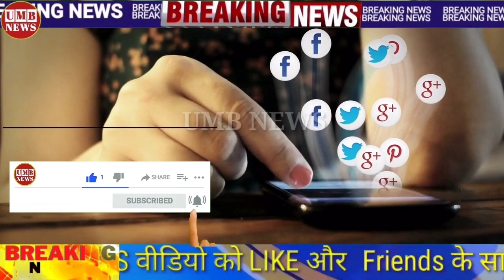21 जनवरी का मौसम|today weather update,cold wave|skymet weather,mausam ki jankari#आज_का_मौसम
19 जनवरी का मौसम|today weather update,cold wave|skymet weather,mausam ki jankari#आज_का_मौसम,

आज बिगड़ेगा मौसम, 58 जिलों में बारिश ओलावृष्टि का अलर्ट | mausam ki jankari,skymet weather